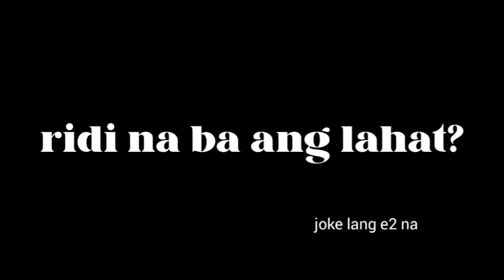graduation pictorial and college enrollment | a mini vlog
Pasensiya na sa magulong editing but I just want to share my journey to college life soon^^